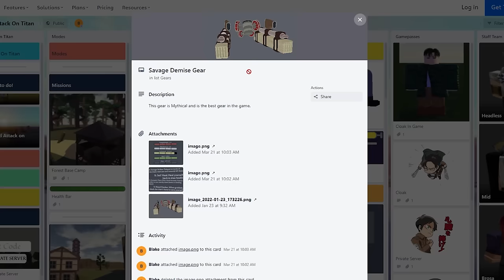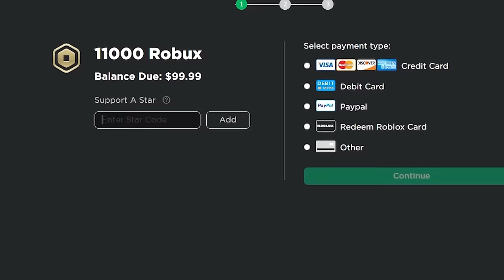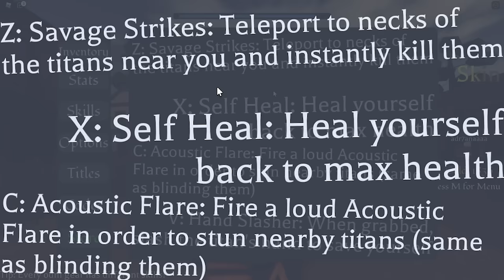I Became LEVI ACKERMAN In This Attack On Titan Roblox Game...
I Became LEVI ACKERMAN In This Attack On Titan Roblox Game...The best attack on titan game on Roblox

Untitled attack on titan is a Roblox attack on titan game where you can embark on different attack on titan missions and slay titans.  Untitled attack on titan has different tiers of ODM maneuver gear that you could obtain. The tiers are legendary, mythic, rare, and common. The higher the tier of ODM the better the ODM gear is at slaying titans. Untitled attack on titan also has a free play mode where you can swing around and slay titans.